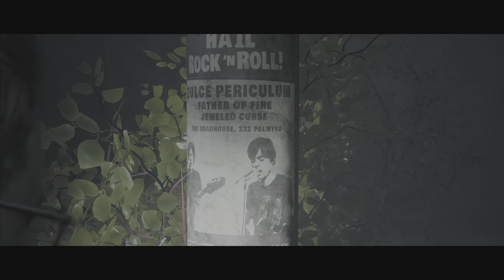Little Hope part 4